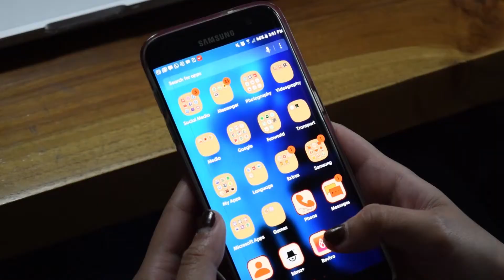Ketekunan - Aplikasi Rohani - Revivo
Sedikit cuplikan khotbah dengan tema ketekunan dapat kalian lihat di sini, untuk mendengarkan khotbah lainnya kalian bisa langsung mendengarkannya melalui aplikasi Revivo secara Gratis.

Revivo merupakan aplikasi rohani yang menunjang pertumbuhan rohani dan membawa setiap pribadi pada pengalaman unik serta berkesan dalam pengenalan akan Tuhan.

Dapatkan Aplikasi Revivo melalui :
App store: